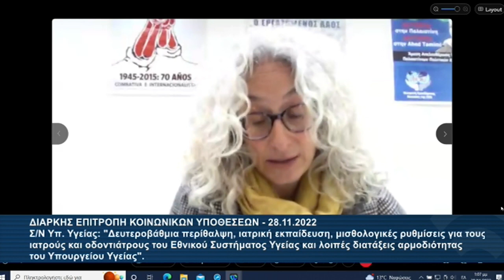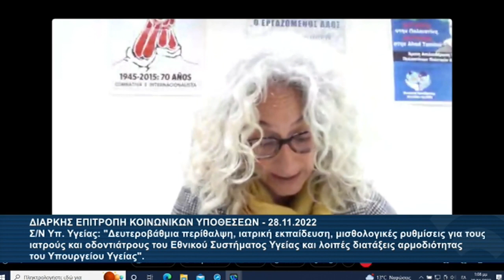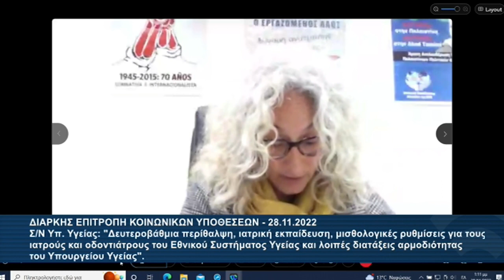Γ. Ταβουλάρη: Διαλύεται πλήρως το ωράριο των εργαζομένων στις φαρμακαποθήκες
Βουλή -  Νομοσχέδιο για την δευτεροβάθμια Περίθαλψη